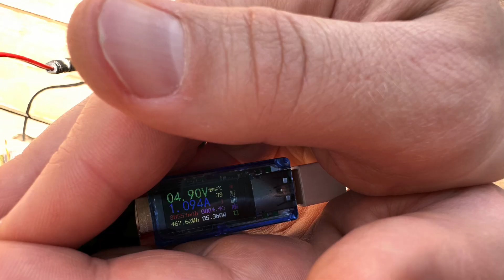Солнечные панели S-модуль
Проводим тестирование солнечных панелей S-модуль.
Измеряем ток заряда, рассказываем о комплектации и подключении.